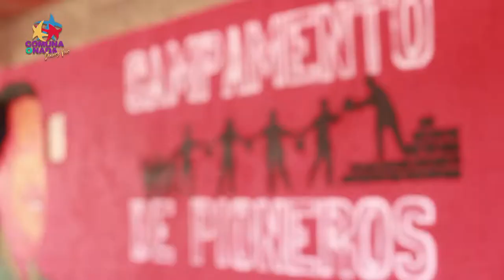Entrega de vivienda de Autogestión, Comunidad Socialista Francisco de Miranda Campo Rico, Petare Dt